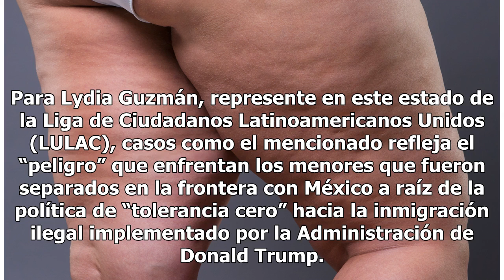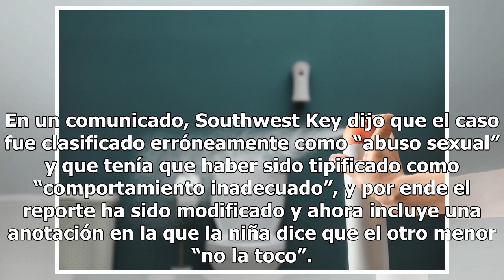Menor de seis años separada de sus padres es abusada sexualmente en centro de detención del gobierno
No es el primer caso de abuso sexual dentro de albergues operados por la firma privada Southwest Key El gobierno de Trump sigue lidiando con las consecuencias de su política de "cero tolerancia" en la frontera Foto: Getty Images Compartir Se prenden las alarmas por las nuevas acusaciones de abuso se...